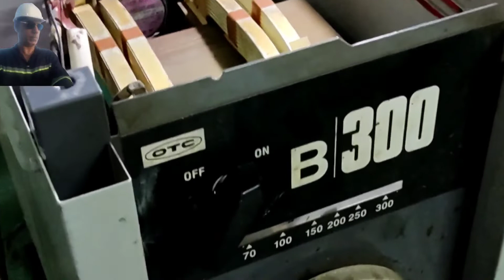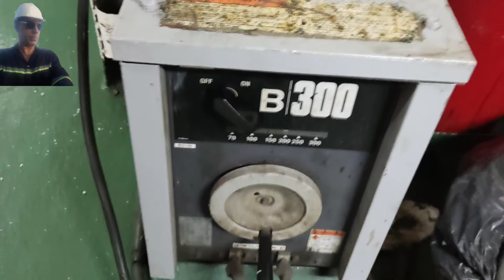كهرباء السفن اصلاح عطل بمكنة اللحام الكهربائية .. Elect. welder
العطل هو لا يمكن فصل الكهرباء عن المكنة ومفتاح on _ off لايعمل .. تم فك المفتاح وتبين أنه يدور محوره فقط لا يحرك صفيحة النحاس التي تقوم بوصل تماسين لإغلاق الدارة ليصل التيار الكهربائي .. تم فك المفتاح switch وتم تثبيت المحور مع الصفيحة وبذلك تم اصلاح العطل وعادت المكنة تعمل بشكل طبيعي